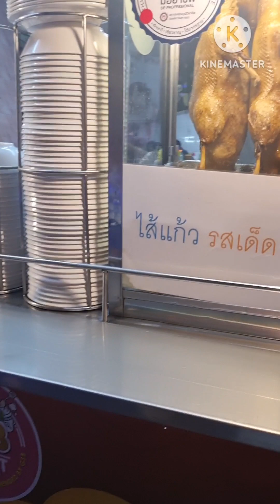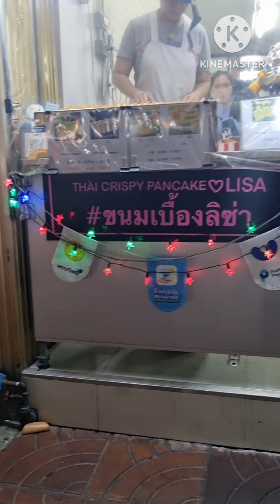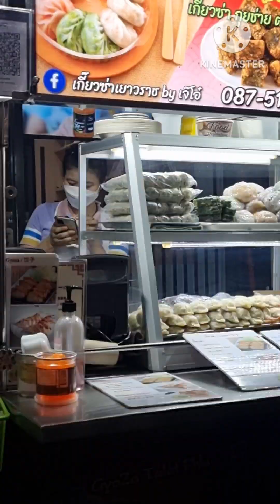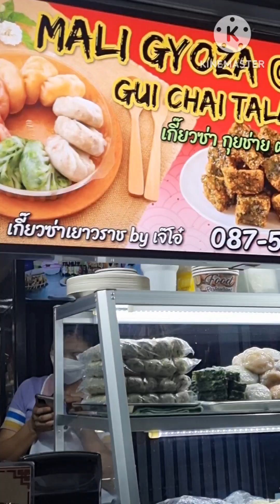ตลาดคนเดินเยาวราช ตอนกลางคืน Chaina town night market |Pairry Sweden 29-03-2023